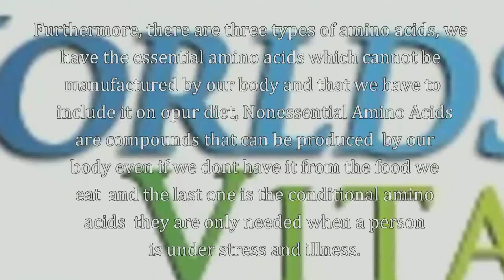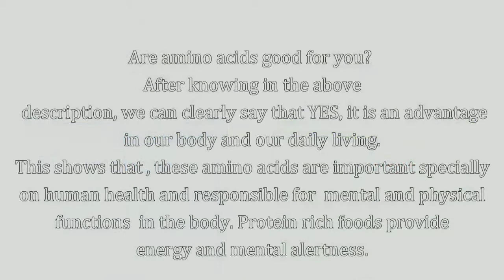Are Amino Acids Good For You - Worlds Best Vitamins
Are Amino Acids Good For You

If we talked about amino acids, we are discussing an important organic compound  that plays an essential role in the formation of protein  and it also aids in metabolism.  Amino acids and proteins are very vital in human life processes.